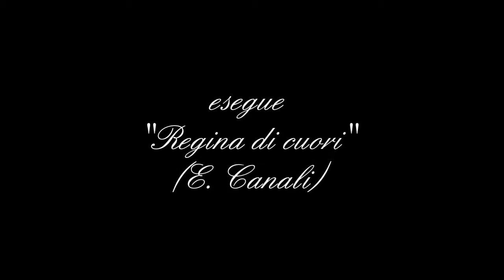Regina di cuori - Giuseppe Rossi - Organetto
Giuseppe Rossi, allievo del M° Massimiliano Di Palma, esegue "Regina di cuori" (Enzo Canali) con organetto Di Palma.